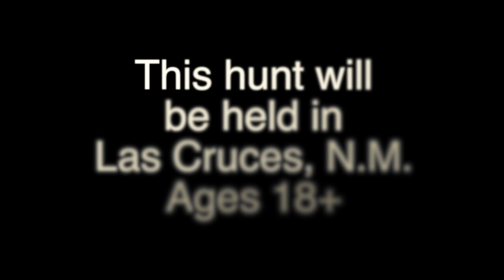I AM THE FANCY DRIFTER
First off. To get the official rules you must head over to Drifter stone hunters FaceBook:

This hunt for the Community Loot is held in Las Cruces, N.M.